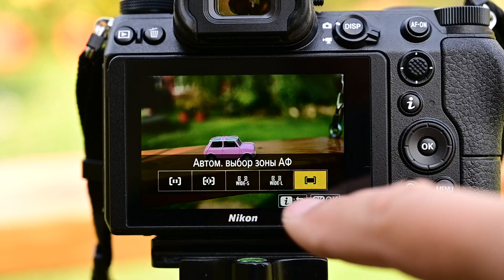Nikon Z 6: работа с сенсорным экранным меню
Каждое действие в экранном меню требует подтверждения кнопкой ОК.